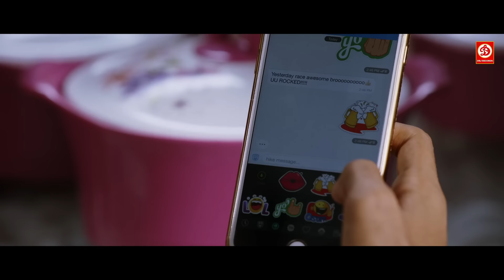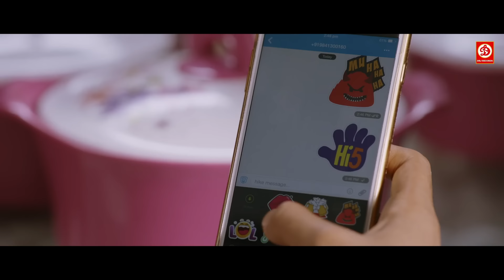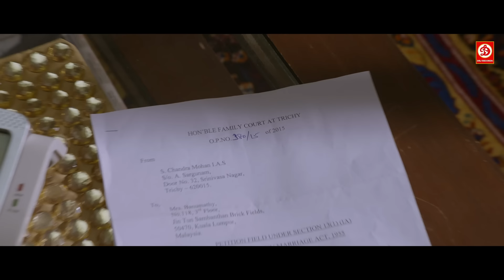न्यू ब्लॉकबस्टर सुपरहिट हिंदी डब एक्शन मूवी "गोल्ड फिश मूवी" जयराम, आशना ज़वेरी साउथ लव स्टोरी फिल्म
Movie : Gold Fish
Starring :
Director :
Producer :